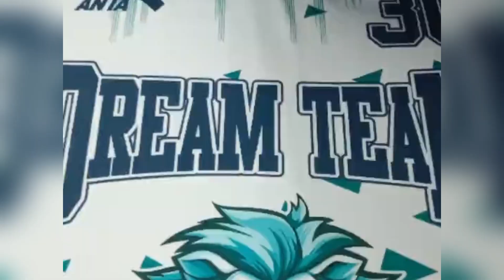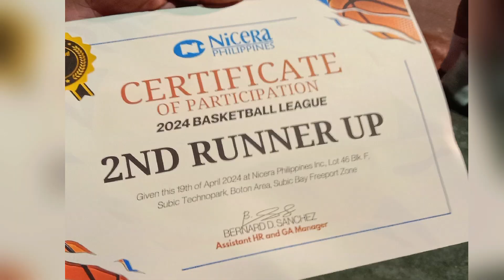Dream Team 2024 (NBL)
tiwala lang 2nd place not bad